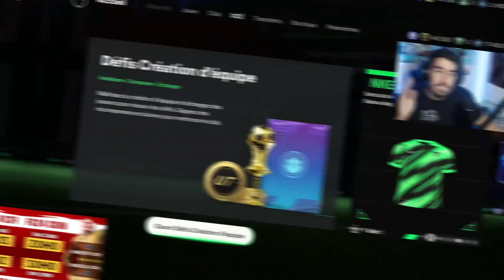JE PACK MBAPPE SUR FC24 !!!! JE VAIS TOUT CASSER !!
FUT CHAMPIONS
PACK OPENING FC24
FC24
EVOLUTIONS FC24
FC24 ULTIMATE TEAM
DIVISION RIVALS
RECOMPENSE FUT CHAMPIONS
VIDEO FC24
SBC
DEFI CREATION D'EQUIPES
LIVE FC24
RENFORT 84+
SWAP ICON